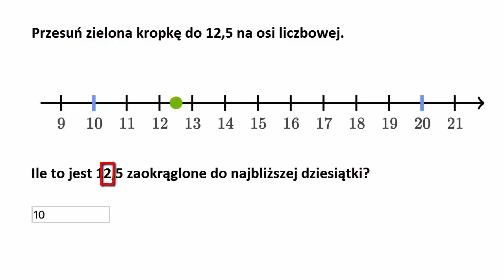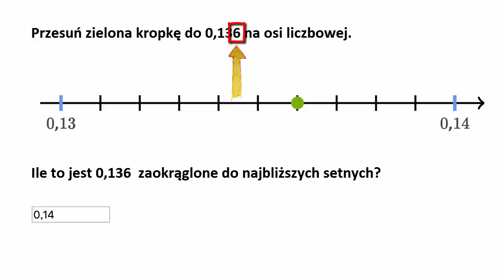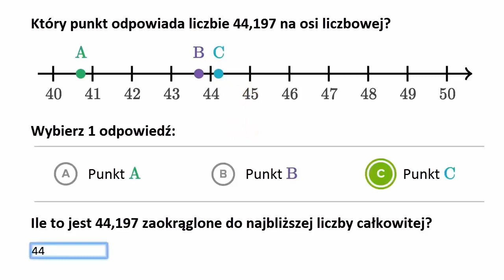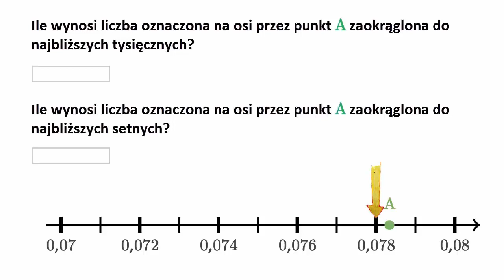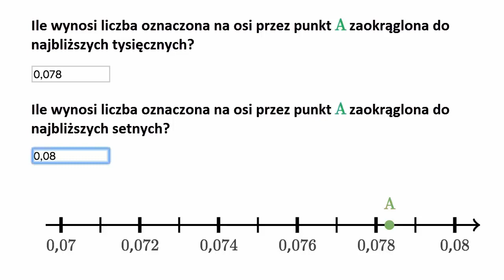Zaokrąglanie liczb dziesiętnych za pomocą osi liczbowej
Fundacji AVIVA.